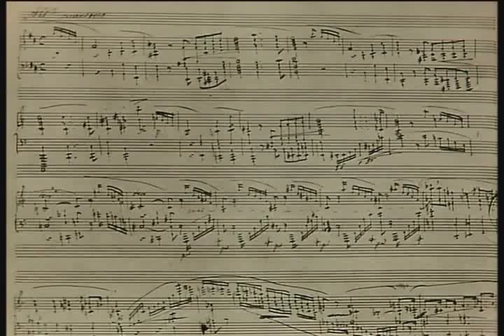Ivo Pogorelich - Chopin - Piano Sonata No 3 in B minor, Op 58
Frédéric Chopin
Piano Sonata No 3 in B minor, Op 58

1 Allegro maestoso
2 Scherzo. Molto vivace
3 Largo
4 Finale. Presto non tanto. Agitato

Ivo Pogorelich, piano